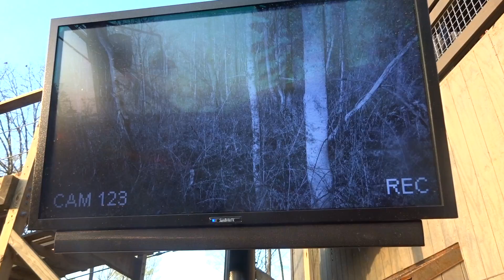Experience Mystic Timbers: Kings Island's Newest Roller Coaster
Thanks to everyone who donated to the Coaster Studios first rider auction page for making this video possible! Special thanks to Lucas, Alec, Tony, and Kings Island for the footage seen in this video!